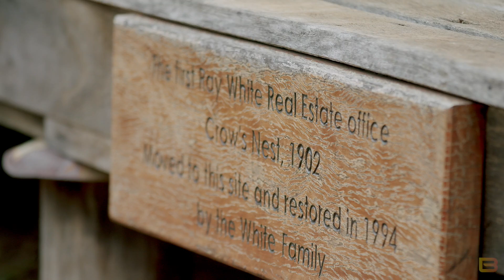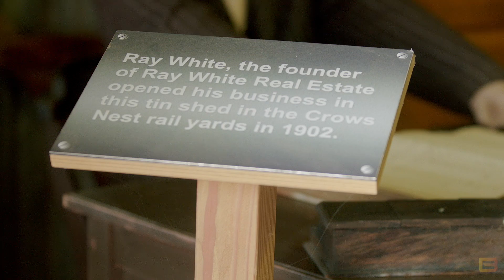RW Kawana & Mooloolaba Team Crows Nest Trip 2021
In early 2021 we took our entire team to Crows Nest the home of Ray White.

This quick video captures the day and the team.